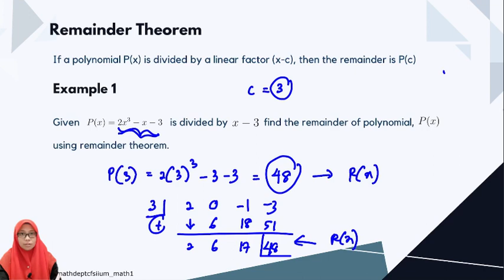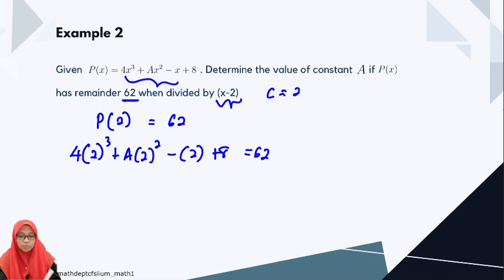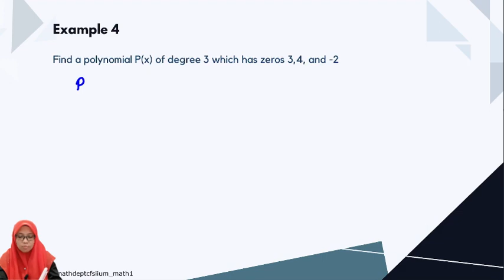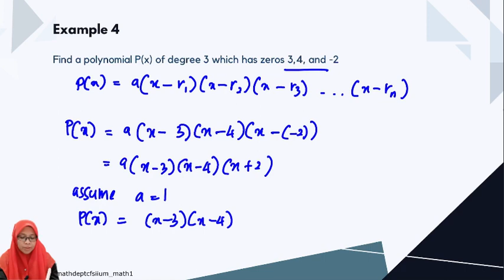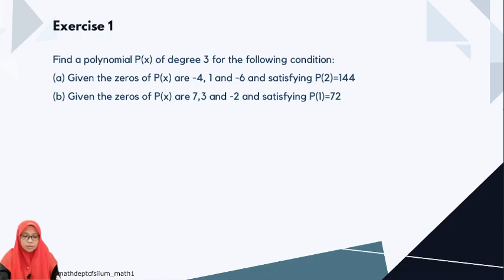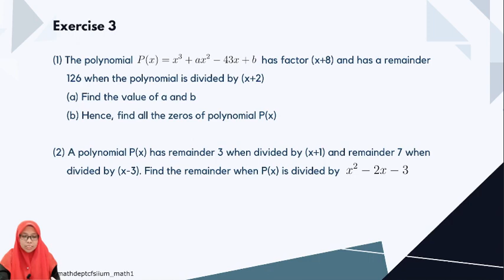3.3 Remainder and Factor Theorem